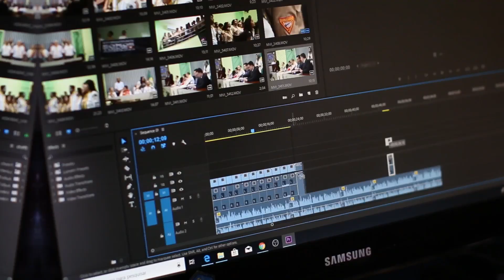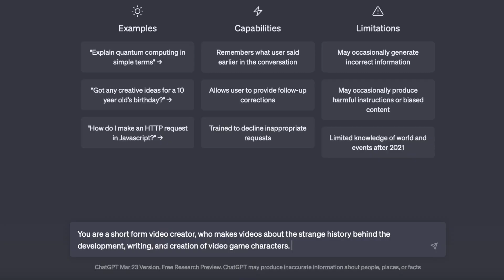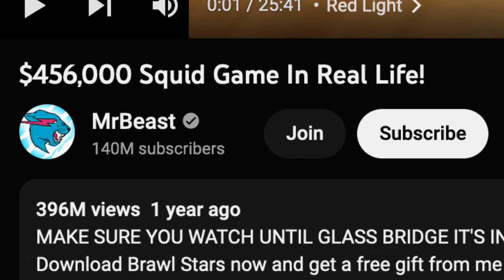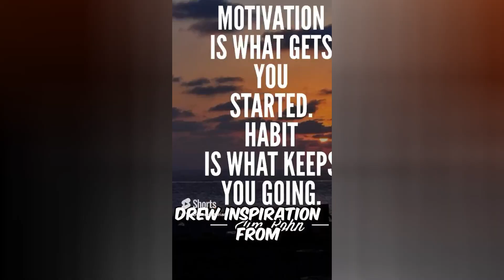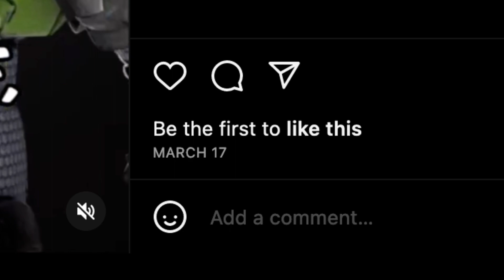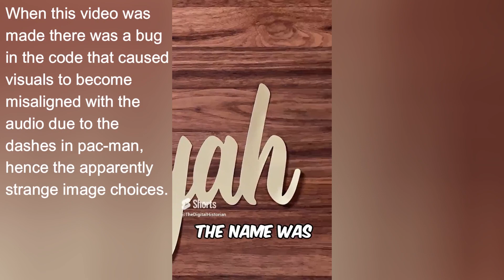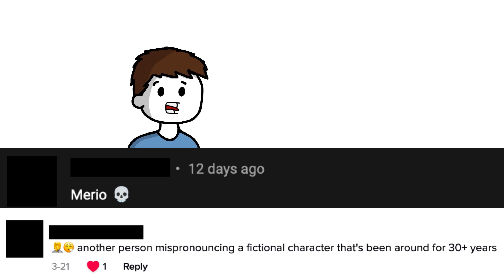Making ChatGPT a TikTok Star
Making videos is hard, so what if I didn't have to? I made a bot that automatically writes a script, narrates a voiceover, and edits an entire video, so all I need to do is press upload. The bot created videos for YouTube Shorts and TikTok @TheDigitalHistorian.

The bot uses ChatGPT (And later GPT-4), Gentle for audio/text alignment, and a DuckDuckGo image scraper.